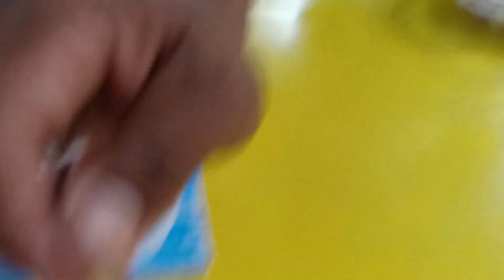กุ้งเผานางฟ้า น้ำจิ้มสูตรเด็ด หน้าสถานีรถไฟ พิษณุโลก NNKChannel